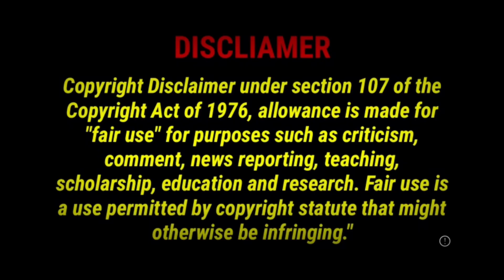Africa Iz Not Our Home